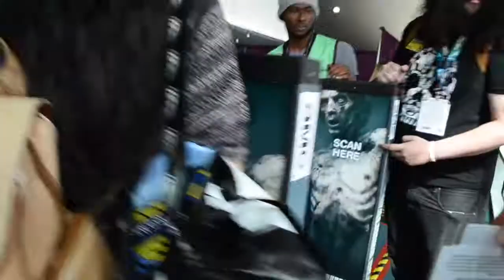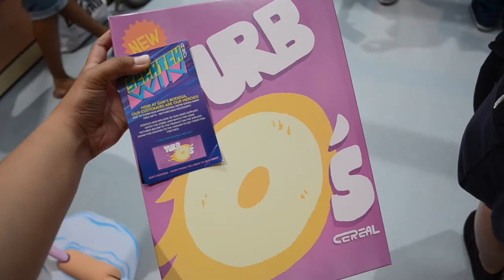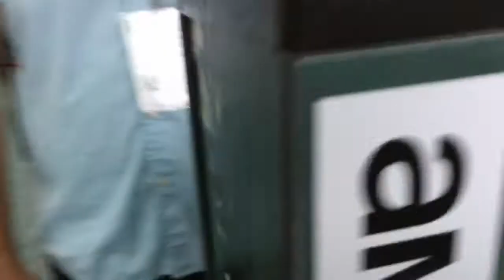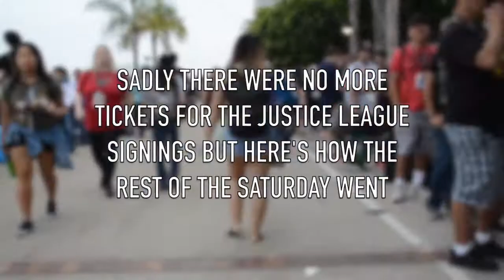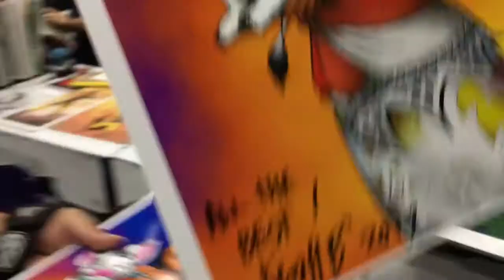FIRST TIME DONATING BLOOD (VLOG) || SDCC 2017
Another year of Comic Con! And back with a better vlog than last year haha. So yeah, I donated blood for the first time and guess how long it took...13 minutes!! It took the practitioners awhile to find a vein (someone didn't drink lots of water...). But enjoy the video!